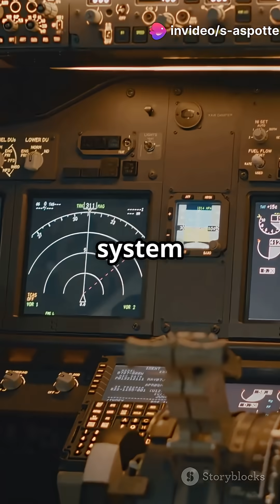🛑 “The Fatal Error That Brought Down Air India’s Dreamliner | AI-171 Crash Explained”AirIndia's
AirIndia Tragicfall in this emotional and investigative video, we delve into the tragic crash of Air India Flight AI-171 shortly after takeoff from Ahmedabad. The Boeing 787 Dreamliner faced a critical malfunction—an apparent mistake by the co-pilot may have led to the retraction of the flaps, crippling the plane's lift. Tragically, this resulted in the aircraft losing control and colliding with a building, claiming the lives of thirty-six individuals. Join us as we explore the ongoing investigation, which aims to uncover the factors behind this catastrophic event, including pilot error and potential system failures. Stay informed and fly safe.